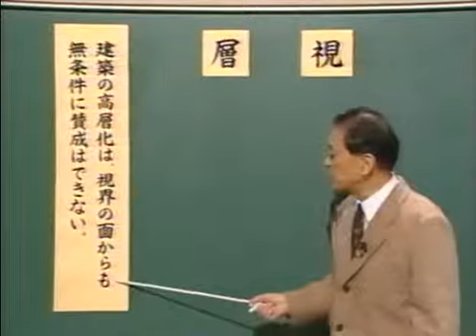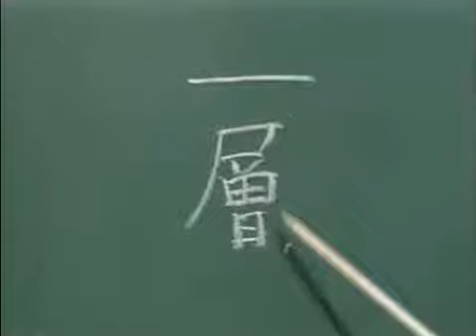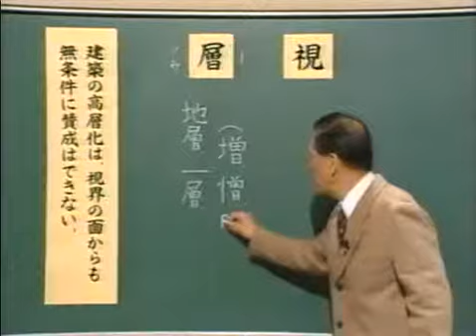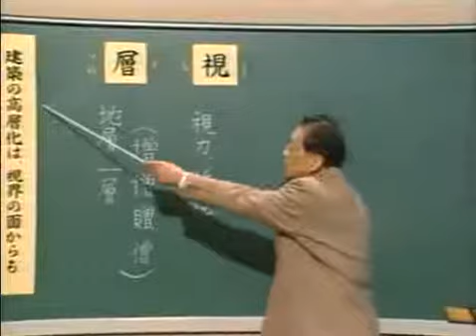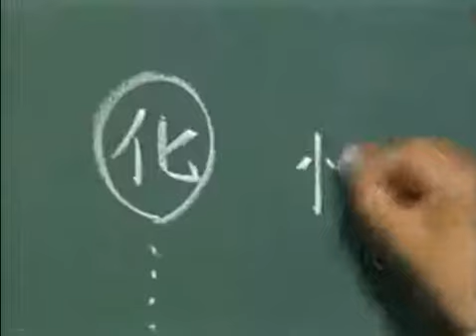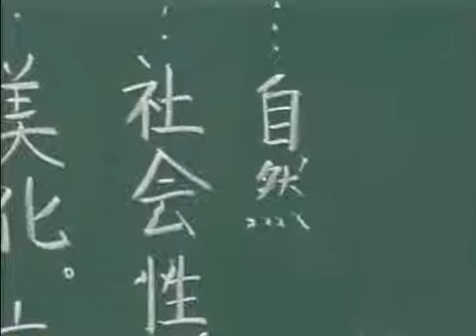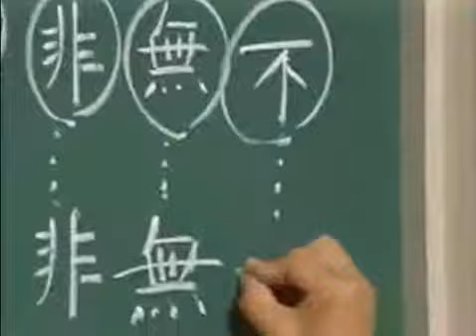建築の高層化は、視界の面からも無条件に賛成はできない。 S6K03_04